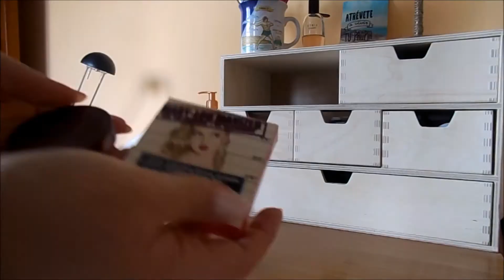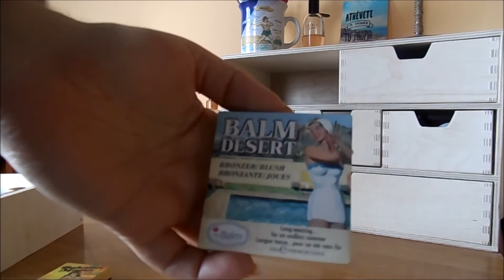Minimalist makeup collection | cruelty free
Hej serduszka!

Jesteście ciekawi, co kryje się w mojej mini toaletce, moich zbiorach kosmetycznych? Ja uwielbiam zaglądać do kosmetyczek innych dziewczyn, więc mam nadzieję, że spędzicie miło czas również zaglądając do mojej :*

Do następnego!

Znajdź mnie!